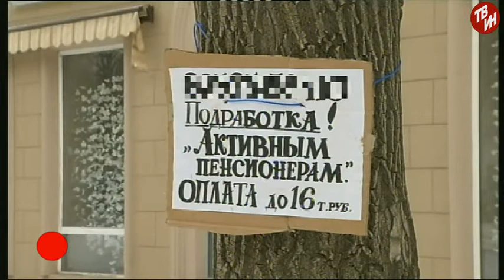ВРЕМЕЧКО Эфир: 29-03-2018 - Благоустройство города